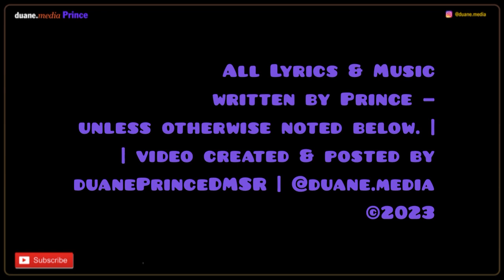Sheila E., Too Sexy [instrumental] (1984) | Prince 6 Degrees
The B-side to ‘The Belle of St. Mark’ [single] (1984)

Composed by: Benjamin Rietveld; Michael Weaver; Sheila Escovedo; Stephan Birnbaum
Producer, Arranged By: Sheila E.
Released: November 1984
Label: Warner Bros. Records, 0-20285

Record Company – Warner Communications
Published By – Girlsongs

Prince is not known to have any input in this song, but it is likely he contributed in some way since he produced the album.